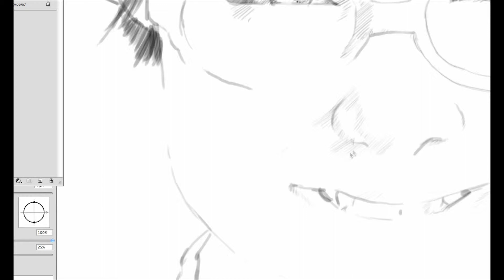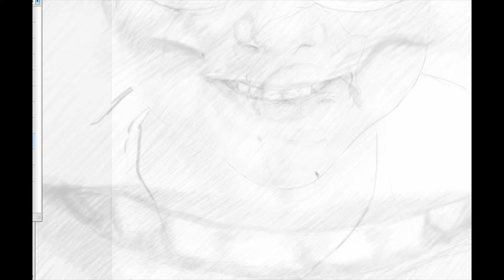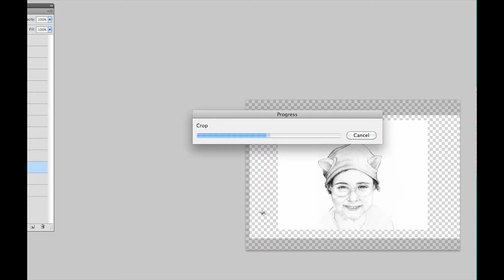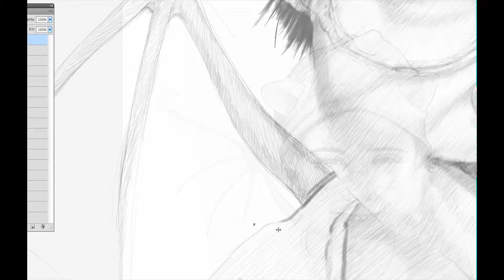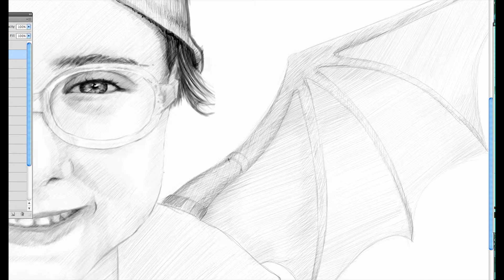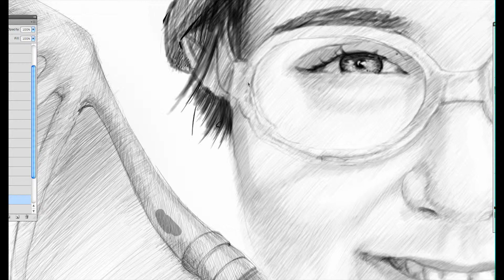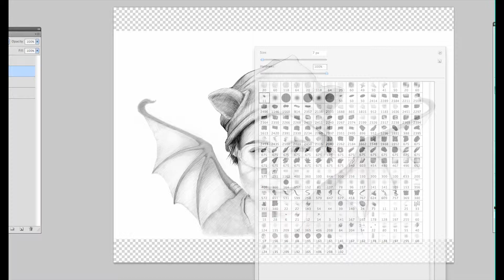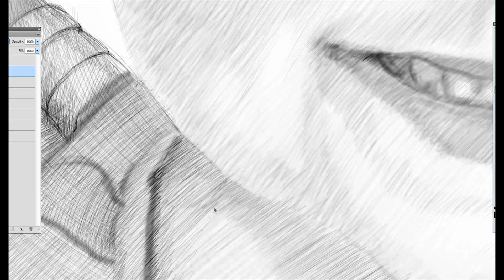Retrato digital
Proceso de retrato digital.
Realizado por Tiza.
Tiza. Academia artística.Valle de Trápaga.